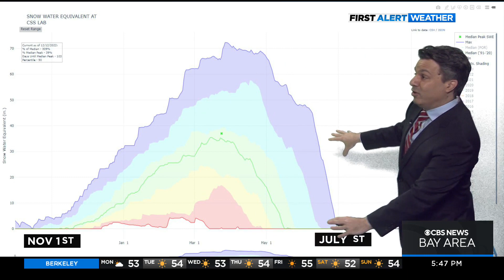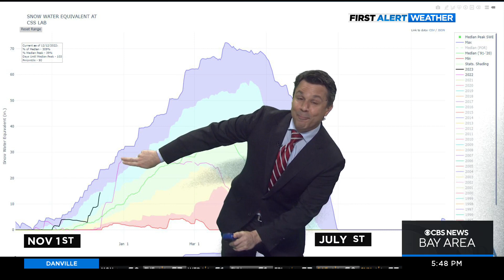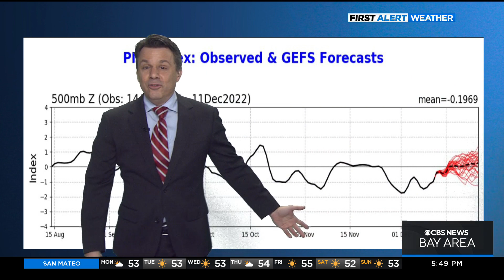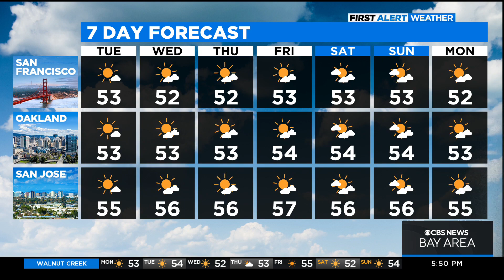.Monday night First Alert Weather forecast with Darren Peck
After a wet start to the week, expect clear and cold conditions Monday night and early Tuesday. A freeze warning has been declared for parts of the North Bay. Darren Peck has the forecast. (12/12/22)